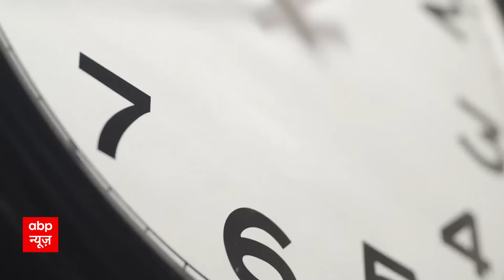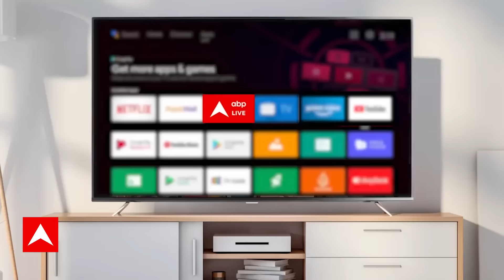Bihar Political Crisis : Nitish Kumar के NDA में आने से BJP की 400 सीट पक्की ? | India Alliance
राहुल गांधी की भारत जोड़ो न्याय यात्रा आज बंगाल से बिहार में प्रवेश कर गई. किशनगंज में बंगाल कांग्रेस के अध्यक्ष अधीर रंजन चैधरी ने बिहार पीसीसी चीफ को बैटन पास किया. बिहार में यात्रा के पहले पड़ाव पर अपने संबोधन में राहुल गांधी पीएम मोदी पर हमला करते हुए दिखे.